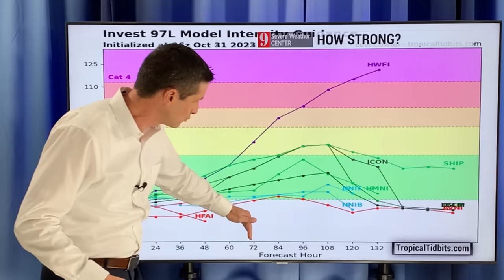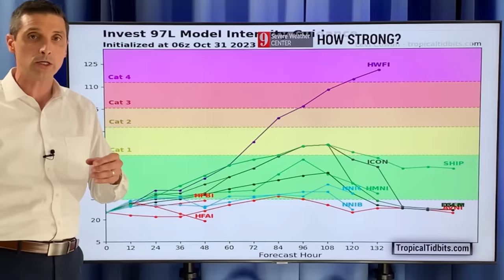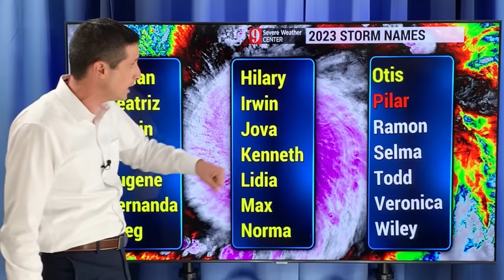On Alert for a Fast Forming Hurricane...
In this video, see how a tropical disturbance can go from nothing, to a hurricane, very quickly. Please, please share this information. This is a similar set-up to Hurricane Keith or Hurricane Eta... Monitoring closely!